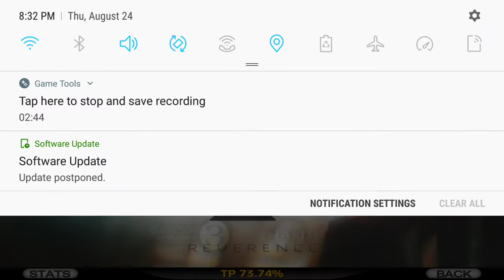Cytus Gameplay: All dat base doe 😮